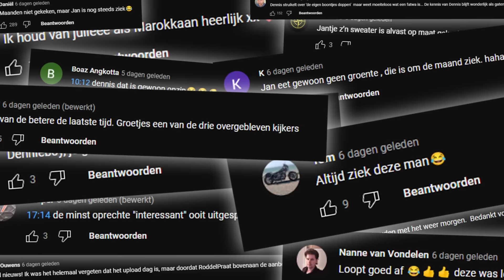Wilfred Genee gaat scheiden & Floris Wyers belt en komt terug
Het einde van het huwelijk van Wilfred Genee en Lili Pirayesh is in zicht. Via een geheime bron binnen Veronica Inside hebben de heren vernomen dat ze gaan scheiden. Goed nieuws voor de fans van Floris Wyers. Het lijkt erop dat hij weer naar RoddelPraat wil komen.

Wij kunnen bestaan dankzij onze donateurs, wordt ook donateur en krijg iedere week een 'Extra Uitzending' met de onderwerpen die niet in deze uitzending kunnen: